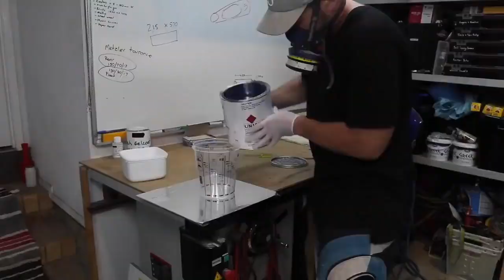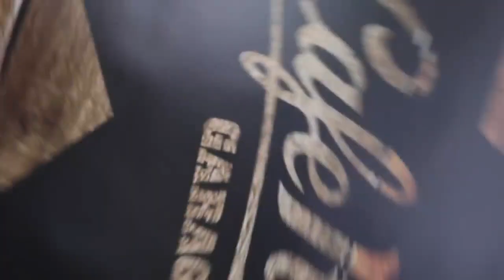Honda ★ CB750 Cafe Racer Build TIME LAPSE From the Beginning